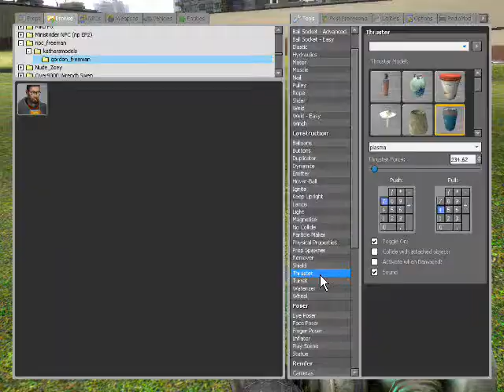GORDON IRONMAN GMOD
SONG FROM THE MOVIE IRON MAN